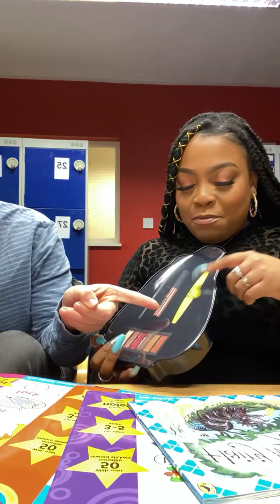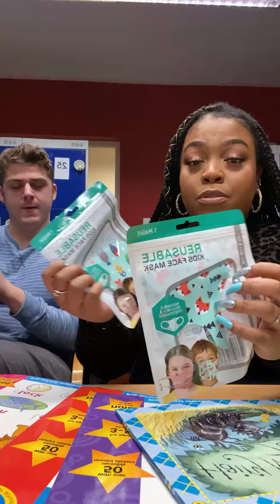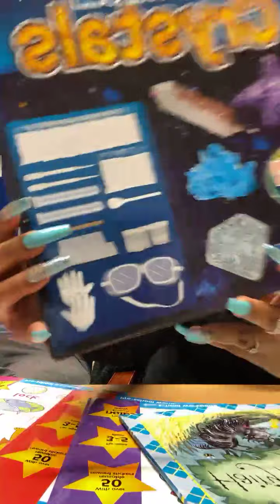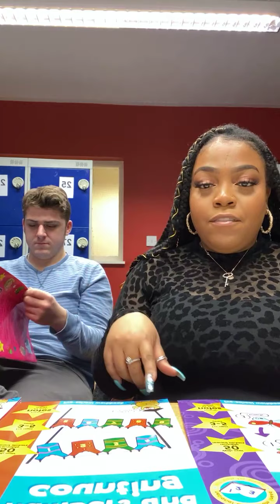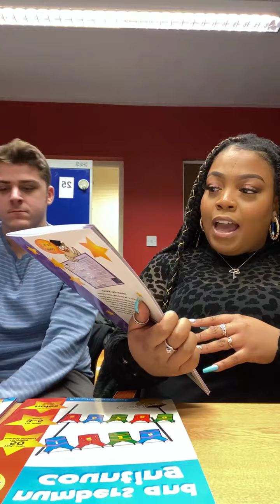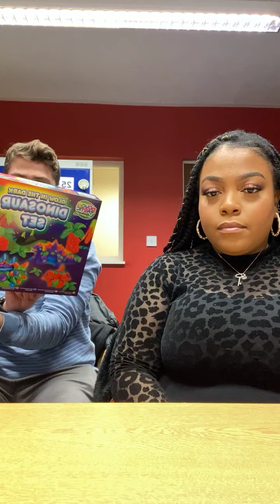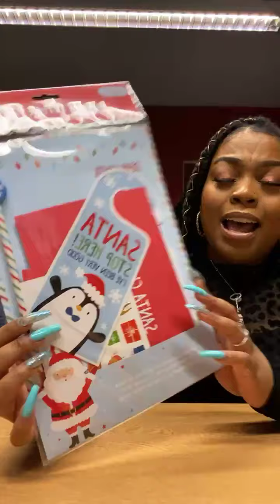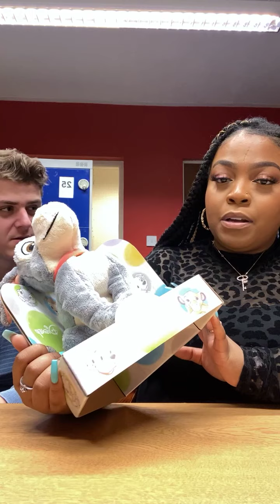January Clearance Facebook Live!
Join Peter and Chantelle for the January clearance Facebook live where they showcase some of our most popular items